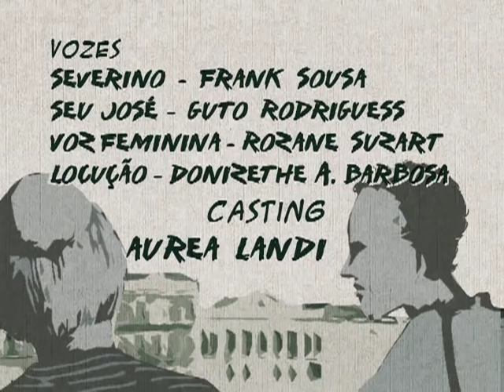Livro Trailer - Morte e Vida Severina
Trailer animado que mostra trechos e informações sobre a obra literária Morte e vida Severina e de seu autor João Cabral de Melo Neto, e outros poemas em voz alta, um auto de natal pernambucano, de João Cabral de Melo Neto.

Produção do Multimeios.

As escolas estaduais do Paraná contam com um acervo de livros denominado Biblioteca do Aluno, contendo títulos da literatura brasileira e universal.